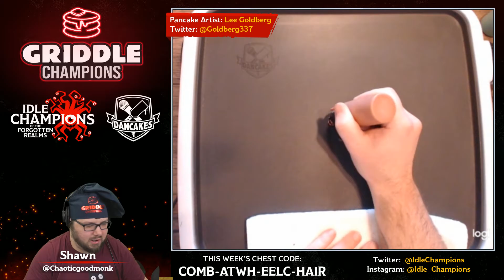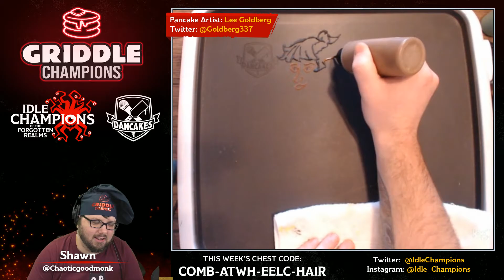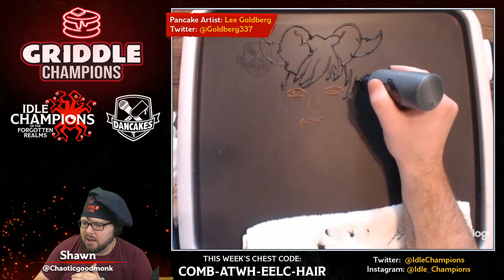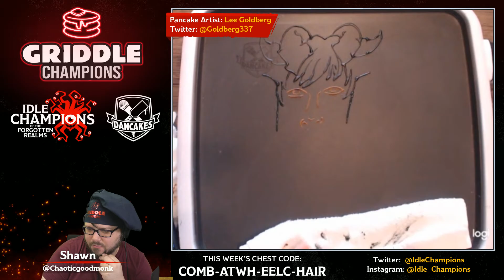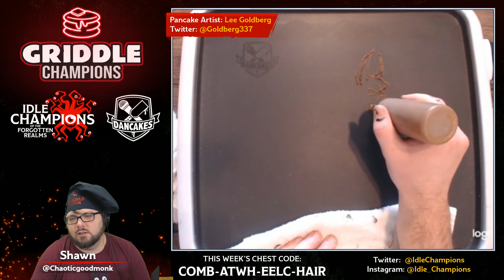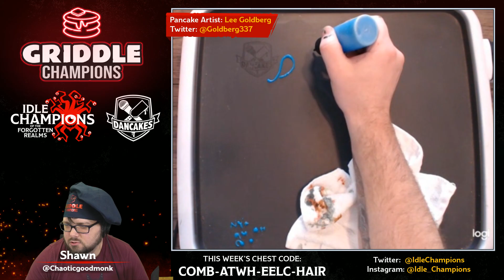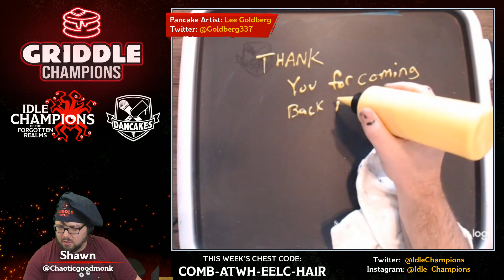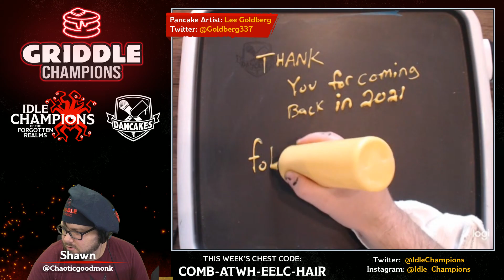Griddle Champions Episode 40 January 8th 2021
Shawn answers questions from the community, and Lee Goldberg reveals the Idle Champions Weekend buff through pancake art!

Original broadcast date: January 8th 2021

Idle Champions of the Forgotten Realms is a strategy game uniting iconic Dungeons & Dungeons characters from novels, campaigns, and popular shows into one epic adventure.

The game is available now for PC on Steam and web, Nintendo Switch, Xbox One and PlayStation 4, iPhone, iPad and Android devices!

Find out more and download the game right now for free

Note: all stream codes expire one week after the original broadcast